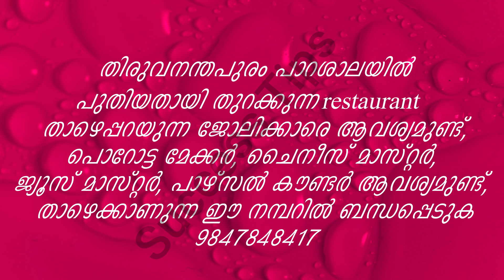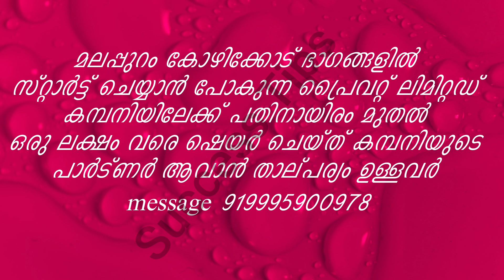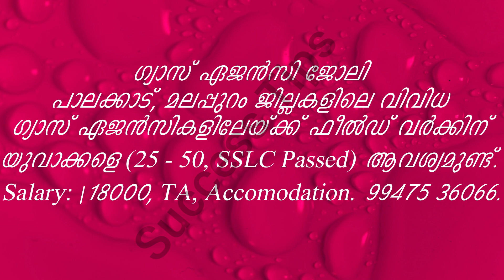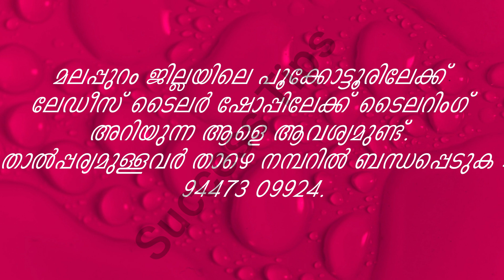Job Vacancy Kerala Jobs Job Vacancies in Kerala New Jobs Vacancy Malayalam 2021 Jobs SuccessTips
Hi, This is Sruthi Sohan, Research Scholar.

Dear Friends,
നിങ്ങൾക്ക് അറിവ് പകർന്നു നൽകാൻ കുറച്ച് വീഡിയോസ്..!!!
ഏറ്റവും വലിയ സന്തോഷം എന്തെന്നാൽ നിങ്ങൾക്ക് ചെയ്യാൻ സാധിക്കില്ല എന്ന് മറ്റുള്ളവർ പറഞ്ഞ കാര്യം ചെയ്യുക, അതായിരിക്കും നിങ്ങളുടെ ജീവിതത്തിലെ ഏറ്റവും വലിയ വഴിത്തിരിവ്..!!!

Success Tips focus on Genuine Online Money Making Ideas, Career Jobs Opportunities and Educational Thoughts.

You are My Brother ❤️ You are My sister ❤️

സ്നേഹത്തോടെ,